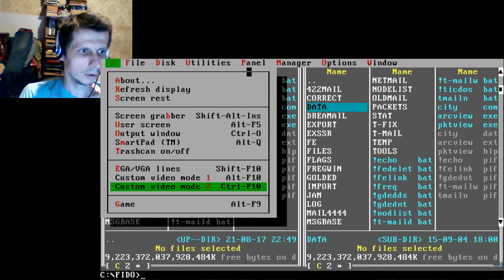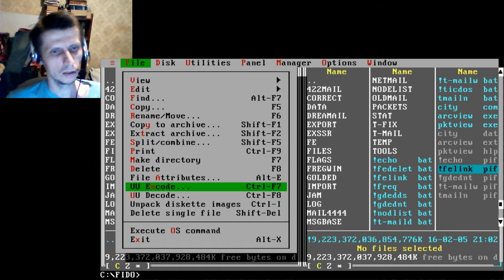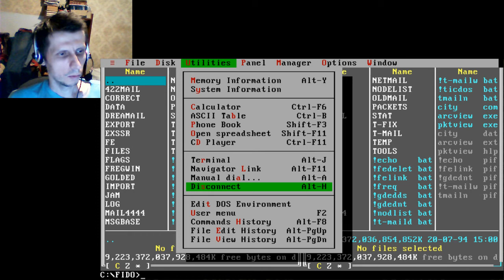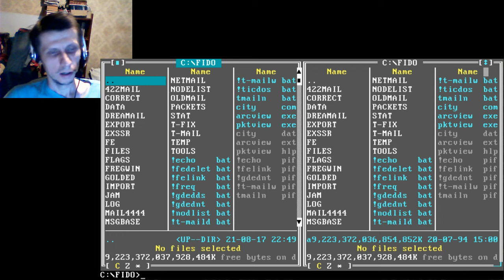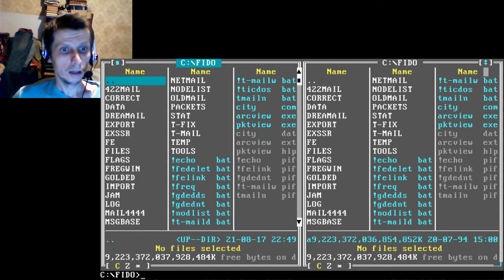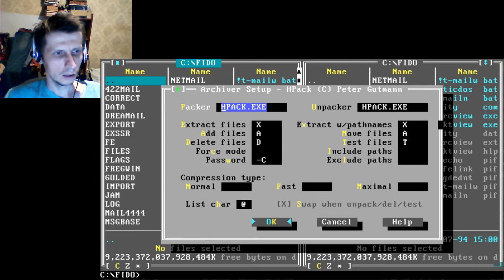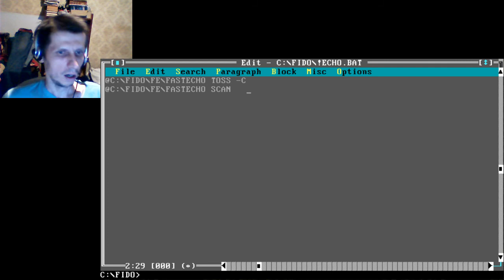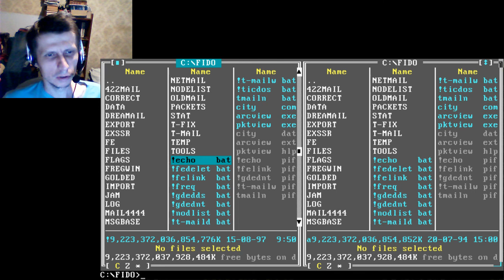Призраки старого софта: выпуск 1, DOS Navigator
Пилотный выпуск передачи "Призраки старого софта" об истории развития ПО. Ссылка, которую я обещаю дать в передаче:
- отсюда можно скачать современные релизы Necromancer's DOS Navigator